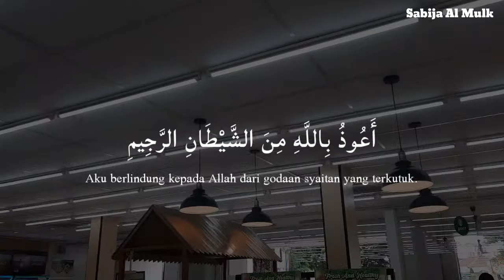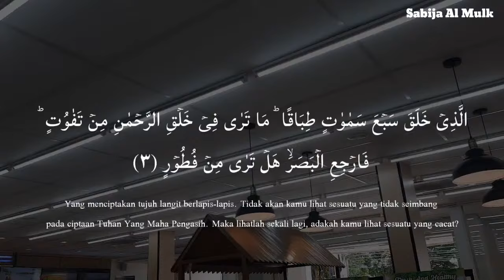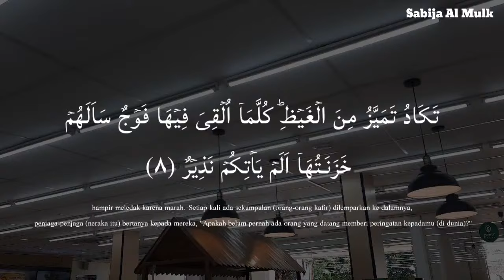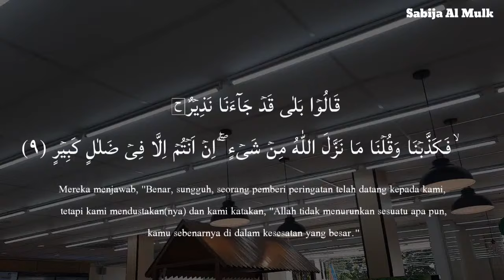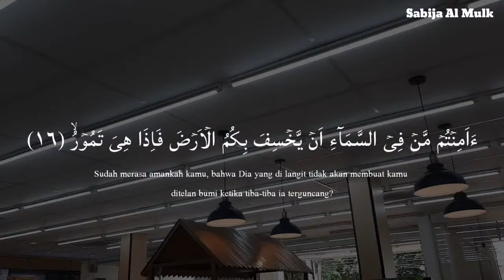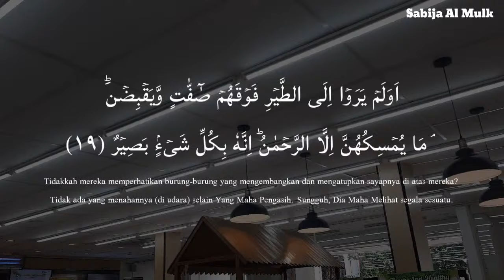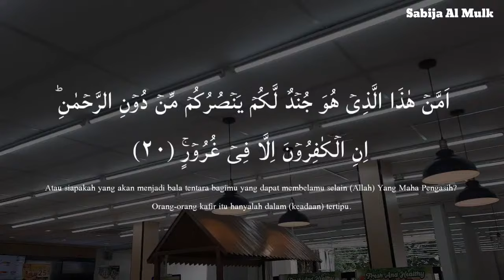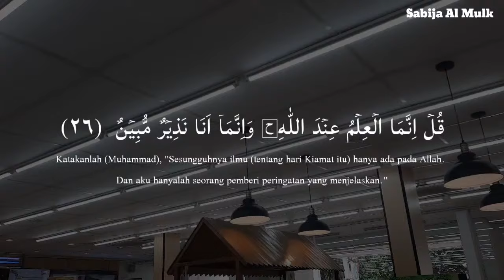Calming Voice Recitation of Surah Al Mulk سورة الملك Protect You In The Grave